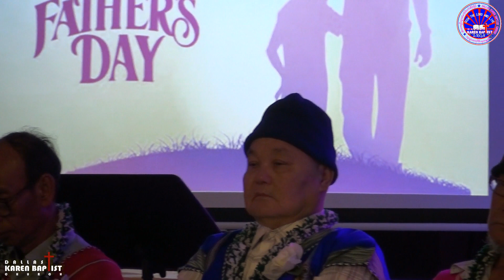DKBC June 16 2019 Worship Service Father's Day Singing By စီၤလံၣ်ဖိ Saw Lead Poe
(ပါပါမံတန့ၢ်)တၢ်သးဝံၣ်အမုာ်ခီဖျိစီၤလံၣ်ဖိ
  ဝ့ၢ်ဒါလးစ်ကညီဘျၢထံခရံာ်ဖိတၢ်အိၣ်ဖှိၣ်